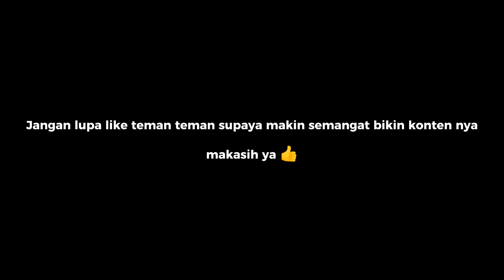FREYA VS RUBY GOLD LANE! FREYA TRIPLE KILLS DI EARLY GAME! BEST BUILD FREYA TERSAKIT 2024